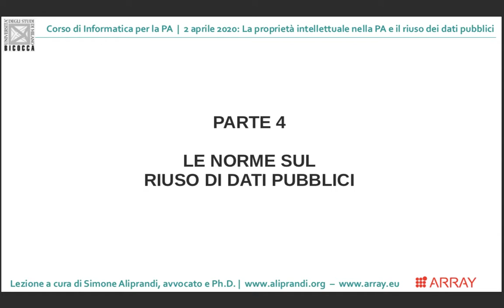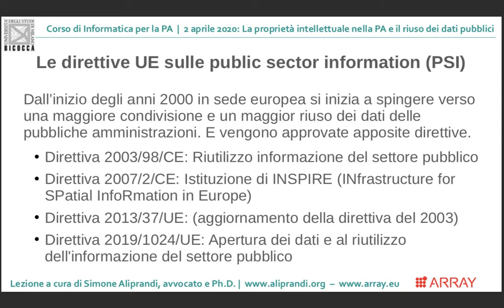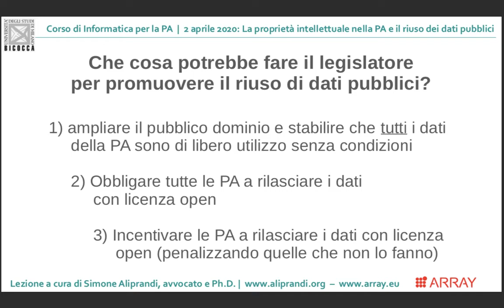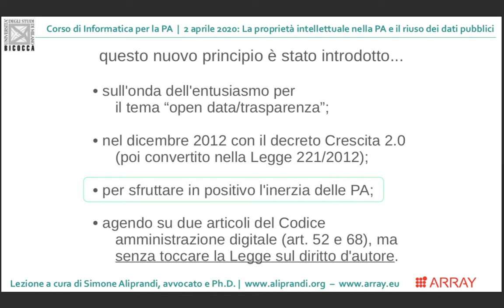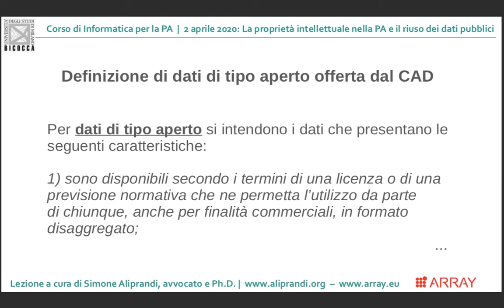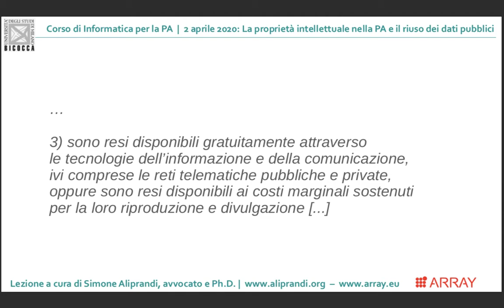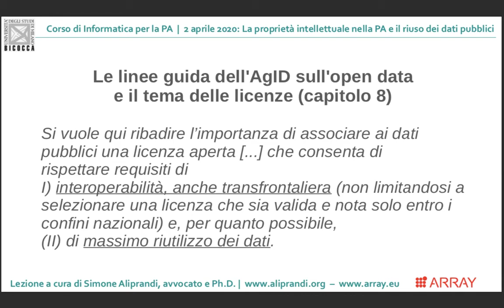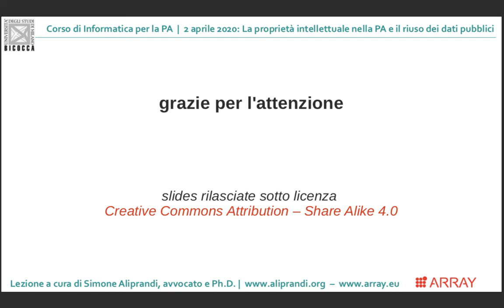Le norme sul riuso di dati pubblici (Università Bicocca, 2 aprile 2020)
Le norme sul riuso di dati pubblici | Parte 4/4 del seminario "La proprietà intellettuale nella PA e il riuso dei dati pubblici", all'interno del corso di Informatica per la PA presso Università di Milano-Bicocca (2 aprile 2020).